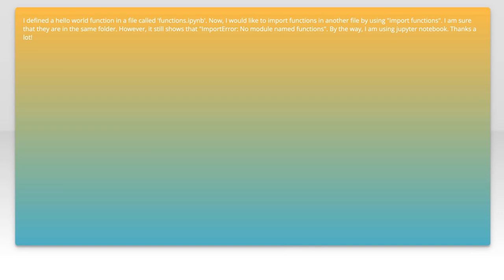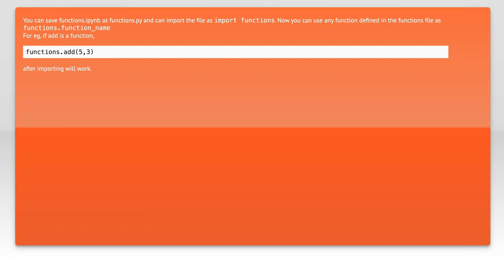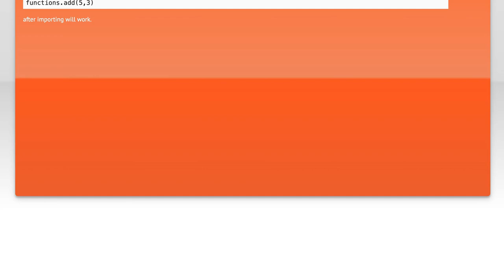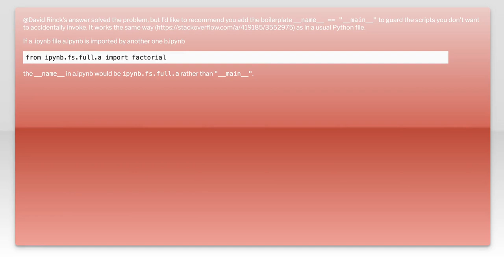How to Import Functions from Another Jupyter Notebook (.ipynb) File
In this video, we’ll explore the process of importing functions from one Jupyter Notebook to another, a valuable skill for anyone looking to streamline their coding workflow. Whether you're working on a collaborative project or simply want to organize your code more efficiently, understanding how to share and reuse functions across notebooks can save you time and enhance your productivity. Join us as we walk through the steps to make your Jupyter experience even more powerful!

Today's Topic: How to Import Functions from Another Jupyter Notebook (.ipynb) File

Related to: importfunctions, jupyternotebook, #.ipynb,